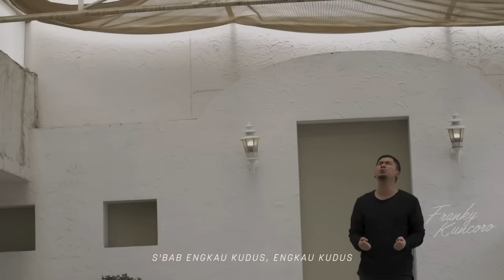Franky Kuncoro - Roh Kudus Kurindu Pada-Mu (Official Music Video) | Closer 2.0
CREDITS:

Video Editor: David Elsandro
Videographer: King Foto

Producer, Music Arranger: Franky Kuncoro & Joseph Manurung
Executive producer: Franky Kuncoro
Music Label Company: Unlimited Music